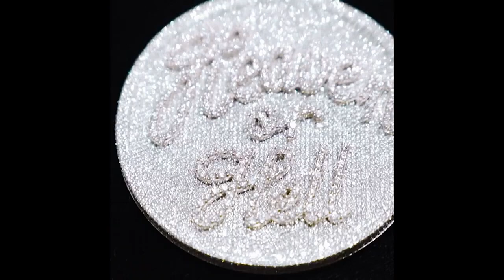[Don Toliver x KayCyy] Type Beat - Cranberry Juice (prod. Maxwell Bounce & Vianey OJ)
[Don Toliver x KayCyy] Type Beat - Cranberry Juice (prod. Maxwell Bounce, Vianey OJ & JayRewind)